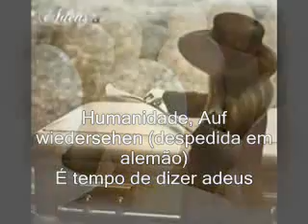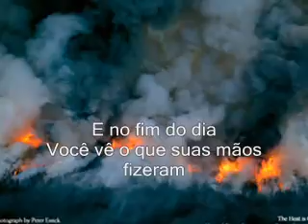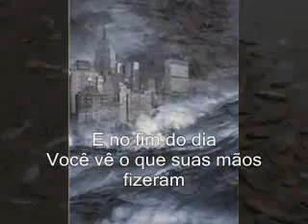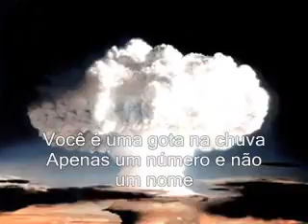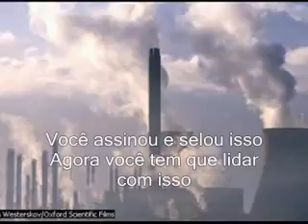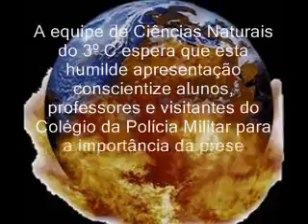Humanidade, Adeus!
VIDEO/APRESENTAÇÃO